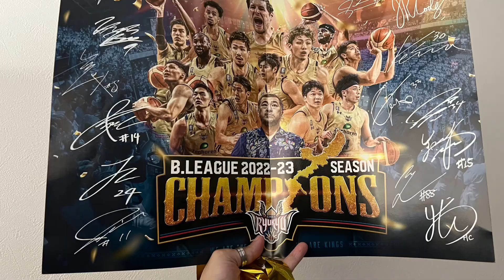優勝🏆パレード！まとめ【2022~2023season/Ｂリーグ🏀ﾁｬﾝﾋﾟｵﾝｼｯﾌﾟ】琉球ゴールデンキングス悲願のCS初優勝への道のり遡りはショートへ…2023.06.10(Sat)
ご視聴頂き…本当にありがとうございます！…感謝です(人-。))

　2022~2023シーズン🏀思い出

2022~2023シーズン西地区6連覇
Bリーグ
チャンピオンシップへ向けて〜

セミファイナルPhoto・動画（少し

初優勝🏆パレード

報告会/沖縄市コザゲート通り
写真・動画とそれぞれが記念撮影

パレード後バスへ乗り込んだ選手

ゴーディちょこっと顔出し（気づくかな？

田代選手はブースターを撮影♪

その他の選手も手を振り
ブースターから
GO!GO!Kings!コール

🚌見送り時に一羽の鳥が！
2023~2024来シーズン
新たな挑戦者として羽ばたいていこう
素敵な贈り物🕊️
そう感じた瞬間でしたヽ(´▽｀)/

🆚横浜ビー・コルセアーズ戦
動画を先にまとめようとしたのだけれど
やっぱりパレードの見送りまで残しておきたく
こちらを先に投稿
まとめとなるとショートだけでは時間に無理があるのでご理解頂けると幸いです

様々な年齢層の方々
県内外やちょっと海外の方々
まさか見て頂けるとは思っていなかっただけに
驚きと驚きと驚き
物凄い感謝の気持ちでいっぱいです

一人でも多くの方々が
Bリーグ
大好きなバスケットボール！に興味を持って
また来シーズン
沖縄アリーナ並びに他球団へ
足を運んで行ってもらえるととても嬉しいな😊
楽しんでいきましょう♪

こちらはまとめ動画投稿

新たにショートへlet's go! \(^0^)/